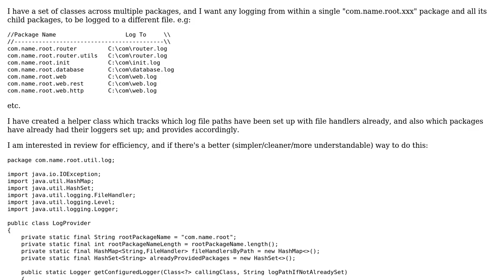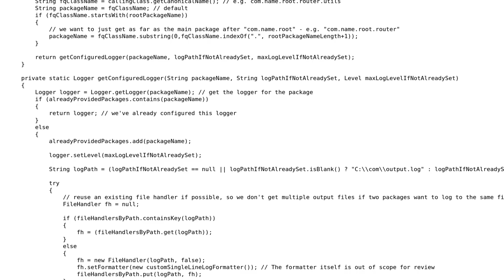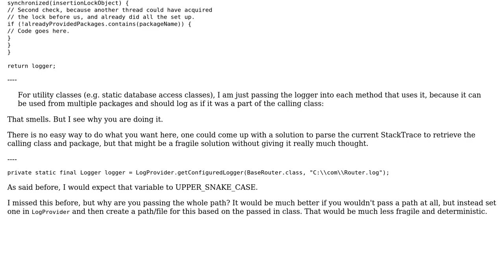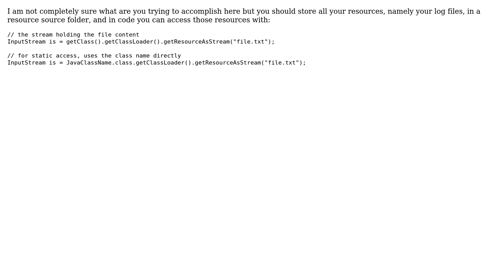Code Review: Java Logging with a file per root package (2 Solutions!!)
Code Review: Java Logging with a file per root package

With thanks & praise to God, and with thanks to the many people who have made this project possible! | Content (except music & images) licensed under CC BY-SA | Music | Images & others | With thanks to user Zoran Jankov user simonalexander2005 user Bobby and the Stack Exchange Network Trademarks are property of their respective owners. You are responsible for your own actions.